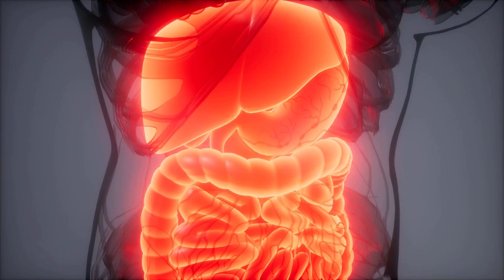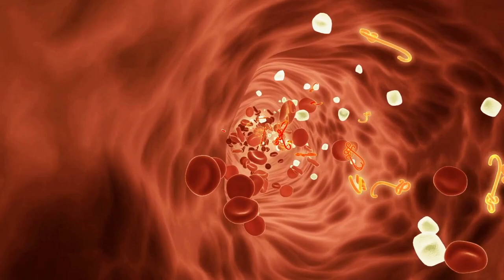🍃Okra Water: Unveiling the Superfood Secret 💦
💧 Dive into the fascinating world of superfoods with our exploration of Okra Water 🌿! Bursting with nutrients and loaded with health benefits, this green elixir could be your next favorite wellness drink. From aiding digestion to balancing blood sugar levels, okra water is stirring up a storm in the wellness world 🌪️. Click to discover how this humble vegetable is becoming a beacon of health and well-being! OkraWater Superfoods HealthTrends"